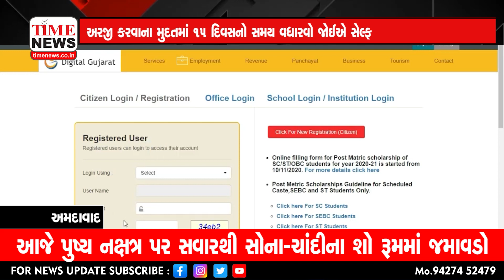અનુસૂચિત જાતિ કેટેગરીના વિદ્યાર્થીઓ શિષ્યવૃત્તિ મેળવવા અરજી કરવાની હતી પરંતુ સર્વર ધીમું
અરજી કરવાના મુદતમાં 15 દિવસનો સમય વધારવો જોઈએ સેલ્ફ